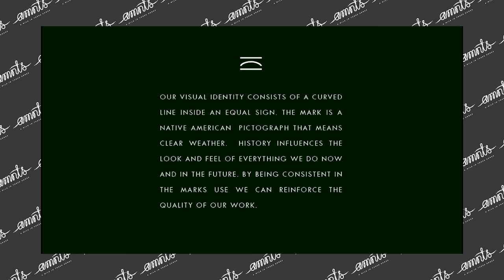AMNTS: A MILE IN THESE SHOES EP 5 - CLEARWEATHER BRAND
Season 1 - Episode 5 - “INDEPENDENT OVER EVERYTHING”
BRANDON AND JOSH BRUBAKER - FOUNDERS OF CLEARWEATHER BRAND

The Brothers Brubaker take us on an awesome journey of liberation and the joy that comes with it. Having designed some of the most cutting edge sneakers of our lifetime, these brothers express the importance of breaking away from the machine and betting on yourself.
Clearweather is independently owned, operated and designed by brothers Brandon and Josh Brubaker. Clearweather Brand features vintage inspired silhouettes with a futuristic feel, while offering excellent quality and craftsmanship at a fair price.